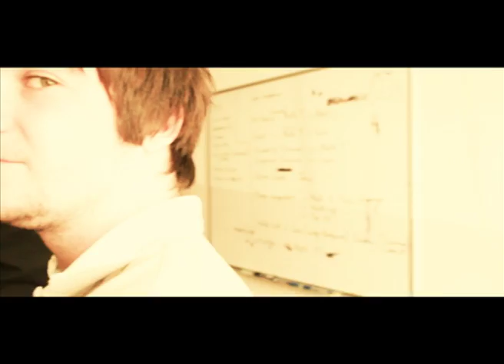the journey of josh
a tribute to josh, more tributes to more people coming soon!